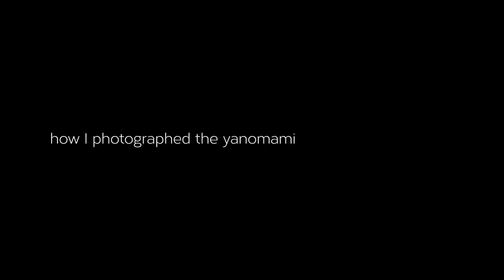How I Photographed The Yanomami Full Documentary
Watch the full documentary now on Guidedoc here:

Filmmaker Otavio Cury documents the Yanomami, in the Brazilian Amazon. Seen from otherness, the film reflects on the Yanomami's cosmogony about life and death in the face of their current health situation.